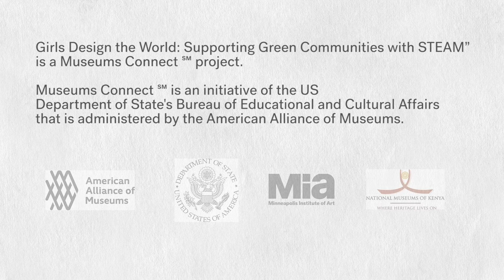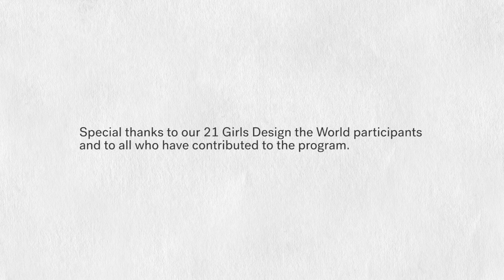Girls Design the World Exhibition, Of Us and Art: The 100 Videos Project, Episode 52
The Minneapolis Institute of Art (Mia) and the National Museums of Kenya (NMK), Nairobi, are partnering to build a cross-cultural exchange and stimulate dialogue around youth empowerment, environmental sustainability, and social inclusion. The program—called “Girls Design the World: Supporting Green Communities with STEAM”—is part of Museums Connect, a joint initiative of the U.S. Department of State’s Bureau of Educational and Cultural Affairs and the American Alliance of Museums (AAM), which awarded seven grants to 15 museum partners globally earlier this year. STEAM stands for science, technology, engineering, art, and math.